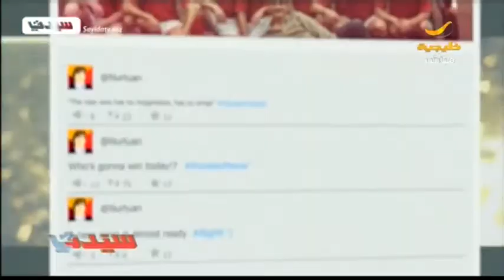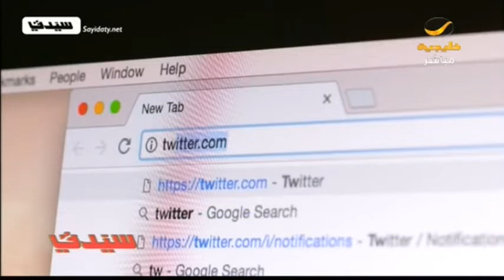مجتمع أون لاين من مجلة سيدتي .. تغريدة مسيئة للمرأة كل 30 ثانية .. وتطبيق منت لتنظيم الميزانية